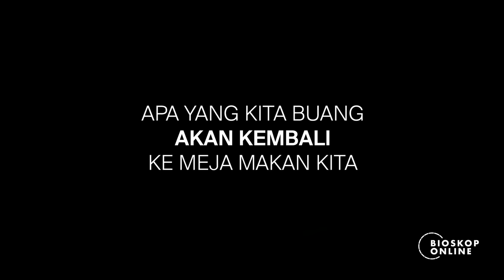Pulau Plastik (Official Trailer) - Bioskop Online Premiere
Kalau kamu nonton film dokumenter Pulau Plastik, dijamin kamu akan sadar bahaya sampah plastik sekali pakai benar-benar di depan mata. Sampah plastik yang terbuang ke laut terpecah menjadi mikroplastik dan bisa masuk ke dalam tubuh manusia. Bagaimana ini bisa terjadi?
Perjalanan 3 pemerhati lingkungan: Gede Robi, Tiza Mafira, dan Prigi Arisandi yang gigih menelusuri jejak sampah plastik dan memberikan edukasi bahaya sampah plastik sekali pakai dikemas menjadi film dokumenter Pulau Plastik.

Buka hati dan pikiran bahwa tugas kita semua di sini adalah menjaga bumi untuk generasi selanjutnya, yuk BergerakUntukMasaDepan dengan banyak cara salah satunya adalah dengan membawa tote bag bila berbelanja, membawa tempat minum atau tempat makan sendiri ketika membeli minuman/ makanan, dan masih banyak hal yang bisa kamu lakukan untuk melestarikan lingkungan bersama.

Film dokumenter PulauPlastik akan tayang terbatas mulai 2 hari lagi sampai 4 Juli 2021, tiket sudah bisa kamu beli mulai dari sekarang di aplikasi Bioskop Online versi terbaru. Jangan sampai ketinggalan!